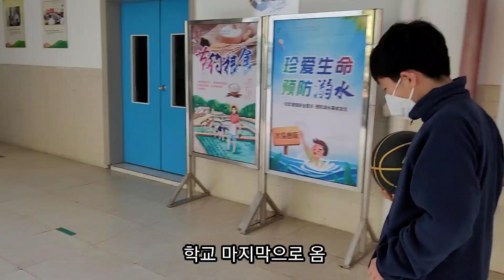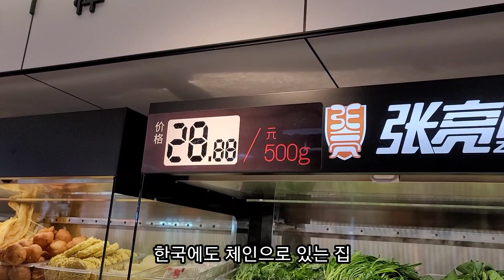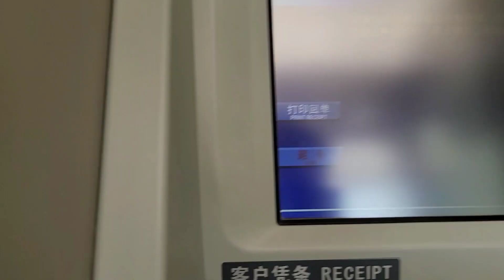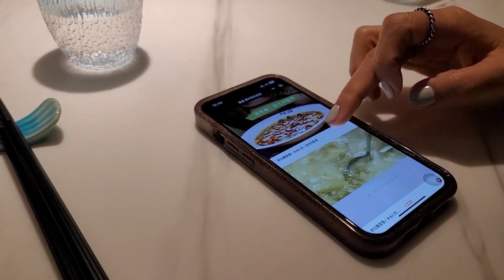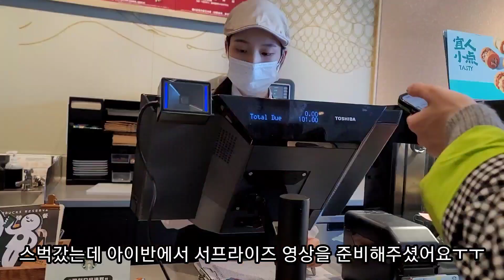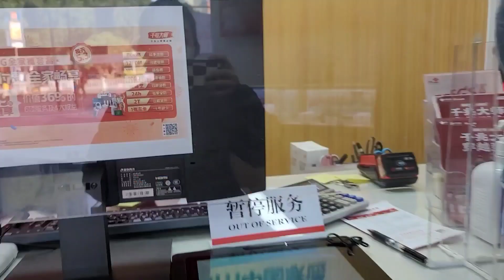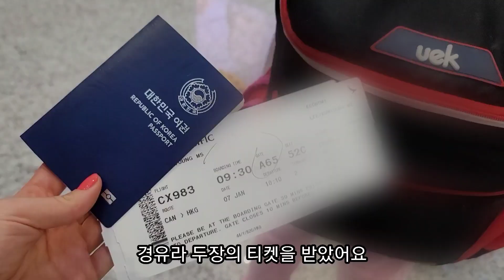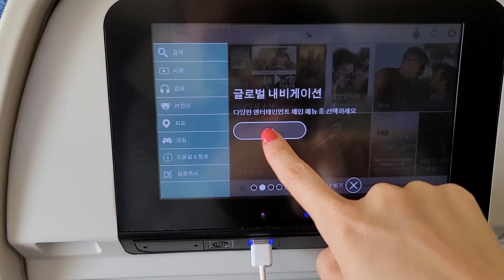이제 중국을 떠납니다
안녕하세요 😄

5년 가까이 살던 중국을
떠나는 날이 되었네요.

눈물도 웃음도 공존했던 시간들.
추억..사람..

행복했던 기억만 가지고 갑니다.

짜이찌앤.